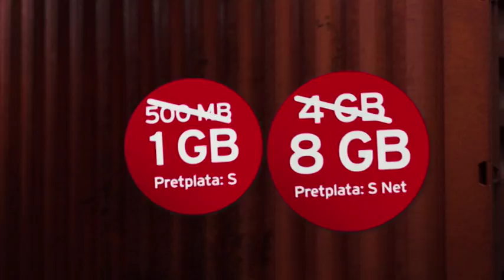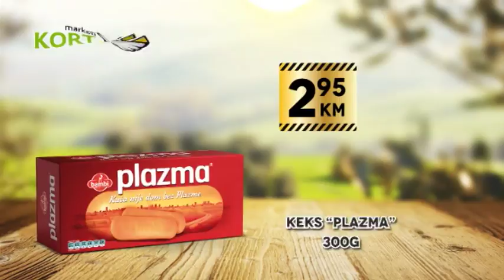TV ORDINACIJA TV K3 - prof.dr Stamenko Šušak -27. jun 2018.